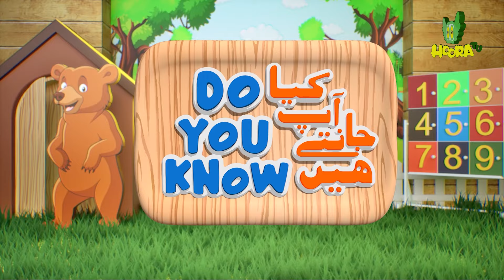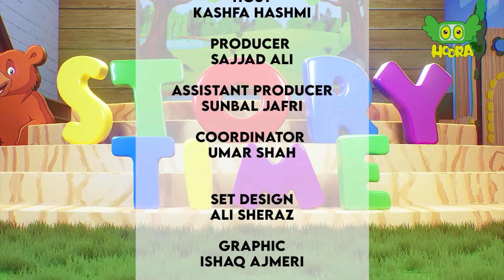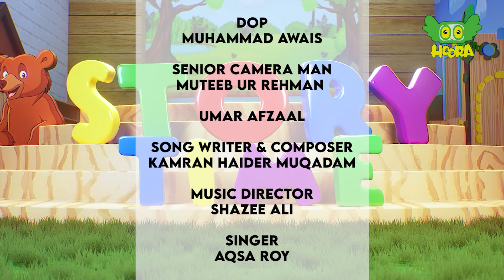Respect your Neighbor | Moral Story - Story Time S2E04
"📚✨ Dive into the enchanting episode 4 of Story Time Season 2 with our wonderful host, Kashfa, as she takes us on a captivating journey! 🎉 Our special guests, Marium (class Prep) and Iman (5 class). Join in for interesting activities and a delightful rendition of the classic tale, 'Always Respect your neighbors' , Apne Parosi ka Ehtaram Karen📖

👁️💡 In our 'Do You Know?' segment, explore fascinating facts about the ' Sheep'

🎮 Get ready for some fun in our Game Segment with the exciting 'whisper challenge!

🎨✏️ Unleash your artistic side in the 'Art Planet' segment as we delve into the 'Bulb art.'

Don't miss this fantastic blend of storytelling, knowledge, games, and art! 🚀🔗

Hoora TV is Pakistan's first local cartoon channel, your ultimate YouTube destination for captivating cartoons! Immerse yourself in a world of vibrant visuals and heartwarming stories as our talented team of animators brings lovable characters to life. Join us on thrilling adventures, from talking animals to extraordinary superheroes, and discover the power of friendship, kindness, and perseverance. With a diverse lineup of beloved classics and exciting new creations.